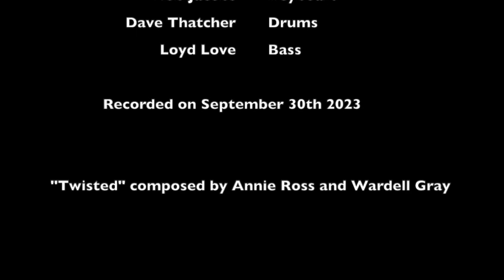The Christine Moon Band 'Twisted'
The Christine Moon Band is based in Portland, OR USA
Christine Moon - Vocals
Bob Jacobs - Keyboard
Dave Thatcher - Drums
Loyd Love - Bass

"Twisted" recorded 'live' in Vancouver, WA on 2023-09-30

"Twisted" is composed by Annie Ross and Wardell Gray